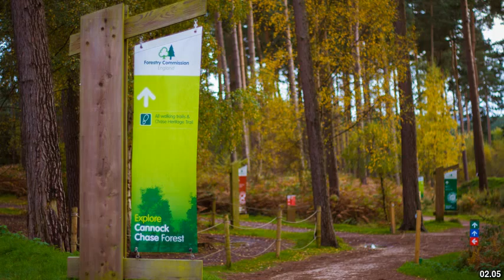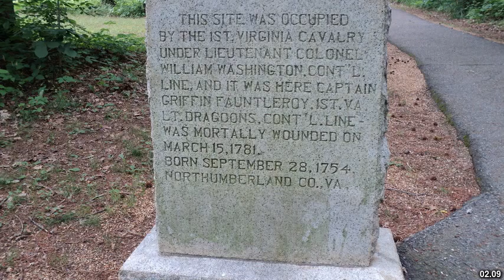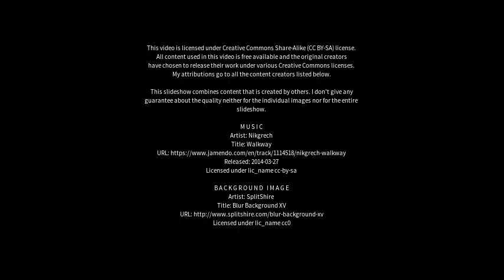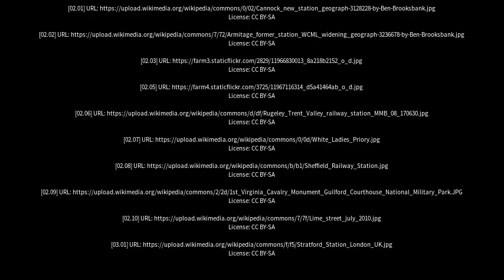Best places to visit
Best places to visit - Rugeley (United Kingdom) Best places to visit - Slideshows from all over the world - City trips, nature pictures, etc.